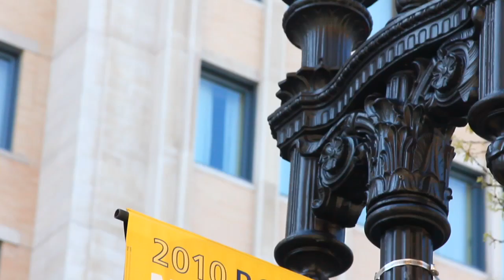Herb Chambers - Boston Marathon Party